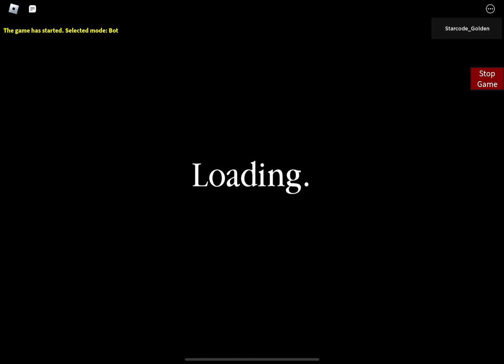3 Link Events to help you in your maps! [Tricks for Piggy Build Mode]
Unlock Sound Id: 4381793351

Here’s 3 Link events to help you in your maps!